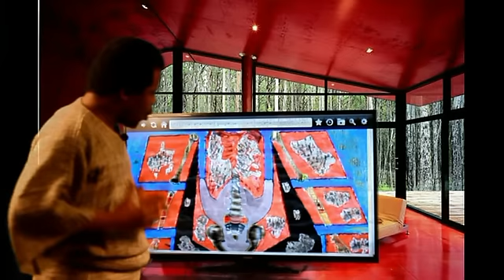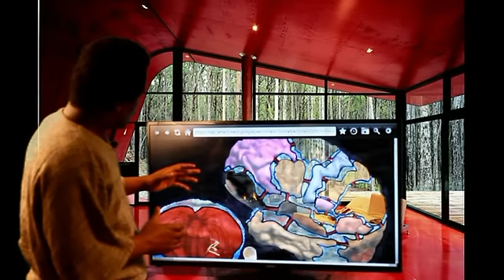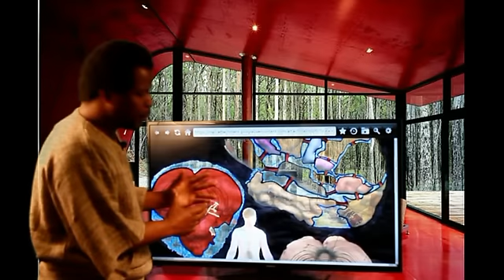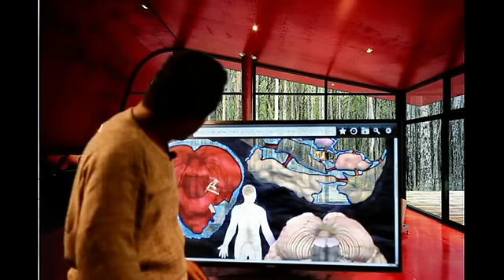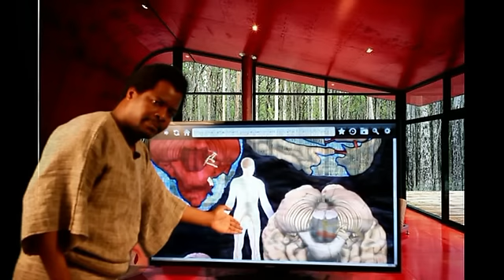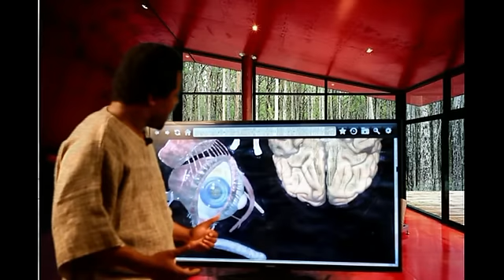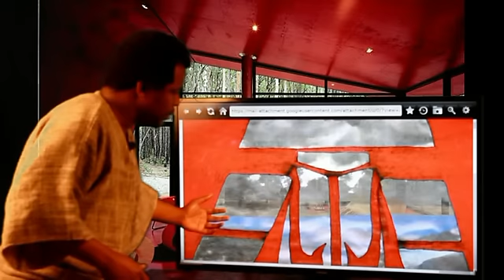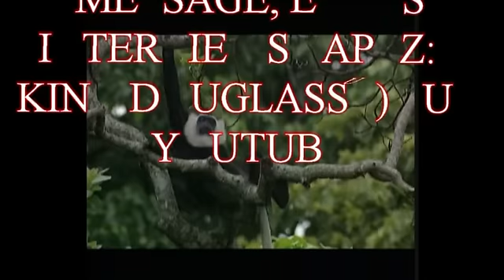MFUMU KINBAMGU DEVOILE LE SECRET DE L'HOMME VERITABLE,MAIS L'EGLISE DE NKAMBA DOIT ETRE DETRUITE.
CE MESSAGE DEVOILE LE SECRET DE L'HOMME VERITABLE, LA FORME DE LA TERRE, ET POURQUOI L'EGLISE DE NKAMBA EST UNE SYNAGOGUE DE SATAN. SUIVEZ